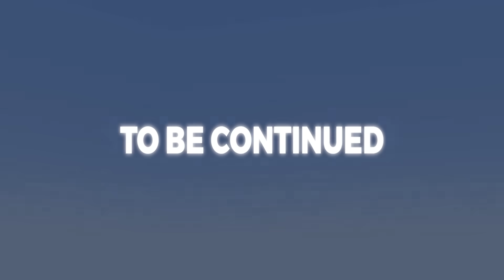WHY WE KICKED OUT VILLAGERS FROM THE VILLAGE IN MINECRAFT!!😱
About This Video - today me and my friend @junkeyy added an ai mod to villagers in minecraft which did go horribly wrong.